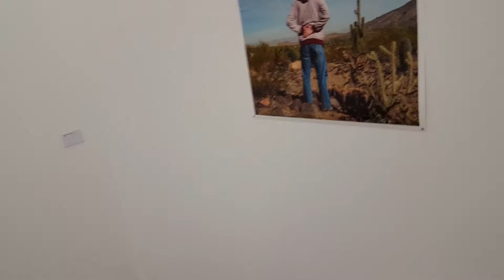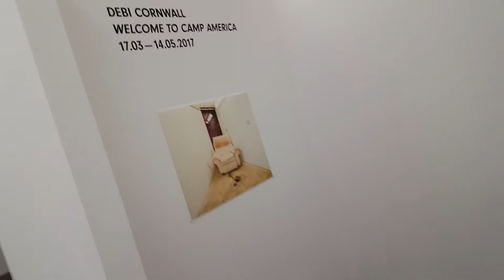Welcome to America camp de Debi Cornwall